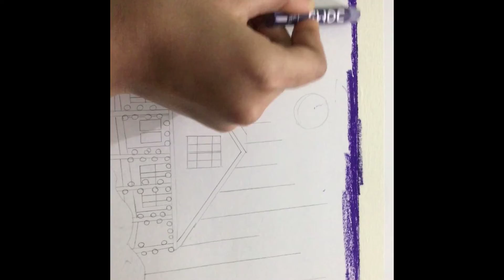Cozy winter | oil pastels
Love can make you feel warm inside..even in the coldest winter’s.